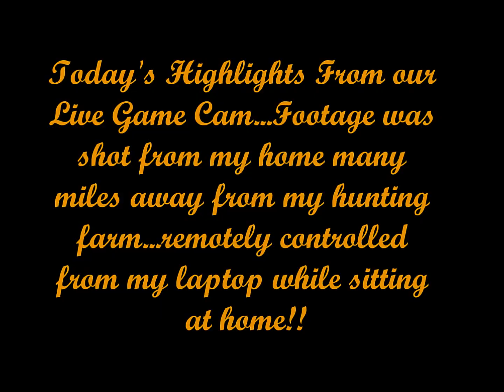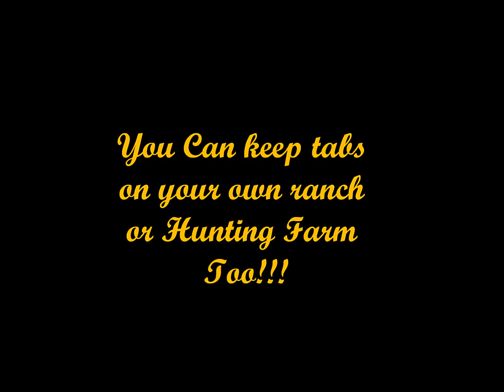Live Deer Cam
Live deer footage from our Live deer cam that was remotely controlled miles from our hunting site.